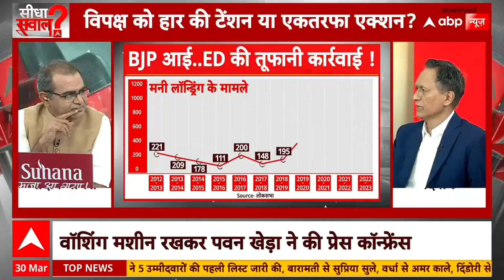जनता भ्रष्टाचार और इलेक्टोरल बॉन्ड जैसे घोटालों को लेकर क्या सोचती है? सीधा सवाल "संदीप चौधरी के साथ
this video source is @ABPNews with sandeepchoudhary in सीधा सवाल संदीप चौधरी के साथ।।